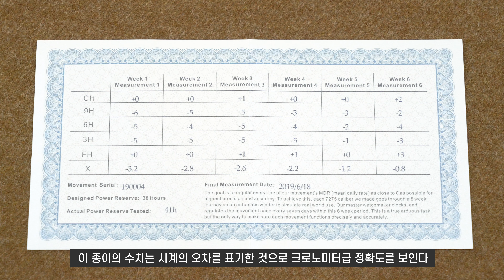[시추남] 롤렉스 서브마리너의 최강 오마주 워치 지노 오션 로버(GINAULT Ocean-Rover)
지노는 미국의 마이크로 브랜드입니다. 롤렉스 서브마리너를 오마주한 모델로 유명하죠. 하지만 현행 서브마리너를 카피한 것이 아니라, 1970년대 제작된 밀리터리 서브마리너 일명 ‘밀서브’ 모델을 현대적으로 재해석했습니다.

이 모델은 그중에서도 Ocean-Rover 181175LSILN라는 모델입니다. 40mm 케이스에 지노 7275 칼리버를 탑재했습니다. 방수는 ISO 6425 인증 300미터 방수입니다. 웹 스토어 정가는 1,499달러.

지노의 홈페이지 주소는 다음과 같습니다.